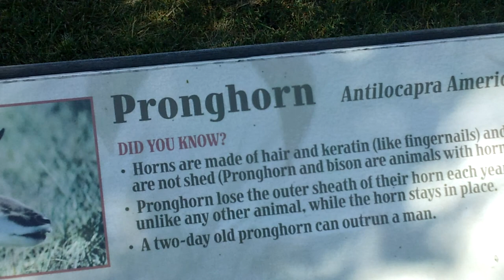Columbus Zoo 2012 Part 2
Columbus Zoo 2012 Part-2 - trip to Columbus, Oh Zoo